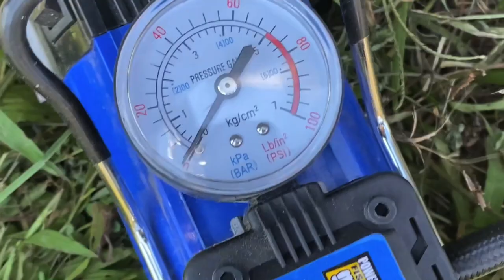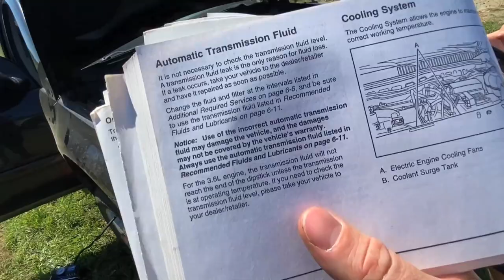Epic Equinox CRASH!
Epic Equinox CRASH! GO TIME! Picked up a Chevy Equinox from Courtland Ontario for $400 and it was perfect! AWD and ready to jump! The boys from Saskatoon showed up and ripped the doors off and jumped it backwards!